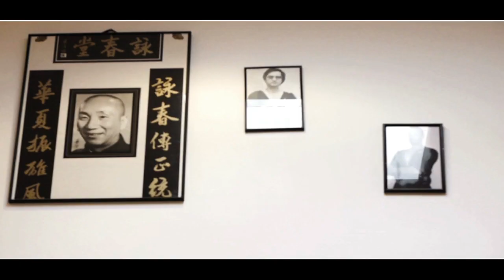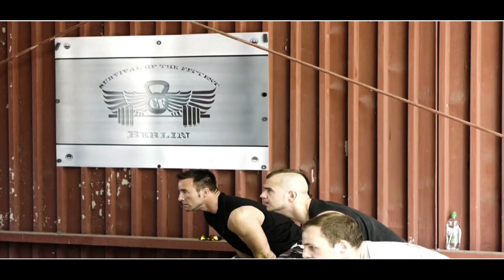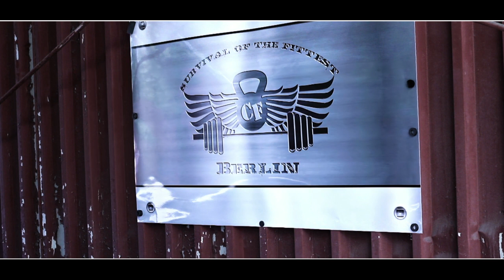Too Sick To Use Guns - Homecoming (HD Rock Crossfit)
Das 1. Musikvideo von Too Sick To Use Guns.
Vielen Dank an alle die mitgemacht haben.

Song:

Voc: L.Reen
Git: DeSade
Bass: Desade
Drum Prog: DeSade

Text: L.Reen
Komposition: DeSade

Regie: Levin Jäger
Cut & Edit: Levin Jäger
Kamera 1: Levin Jäger
Kamera 2: DeSade

Cast:
X-Fit Team Berlin

"Sifu" Daniel Schönbrod
André Jänsch
Kamil Dominiczak
Adam Kaczmarek
Frank "the Tank" Aprea
Thomas Heinemann
Tom Gundlach
Felix Leisegang
Jin-Woo Bae
Puke
David Dillinger
Markus
Bartosch
Alek

Vielen Dank an Levin Jäger für das Video

DIM Scene Music